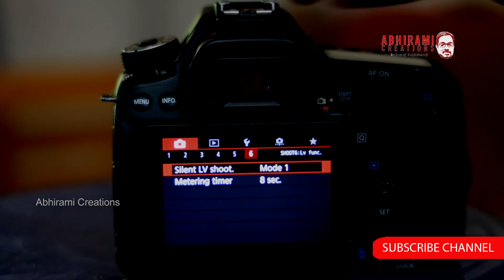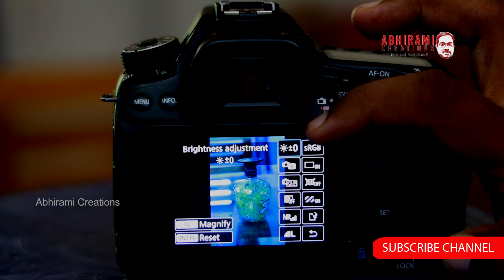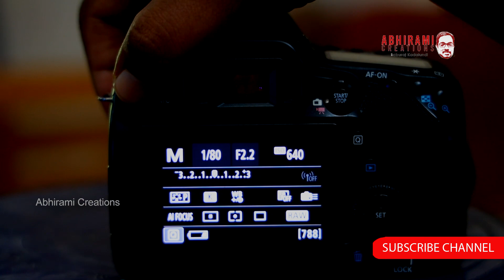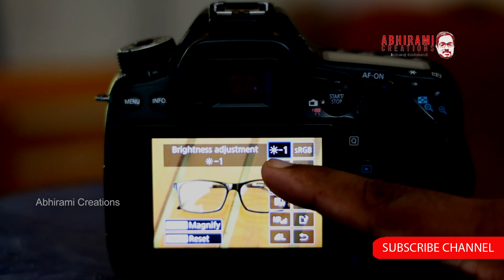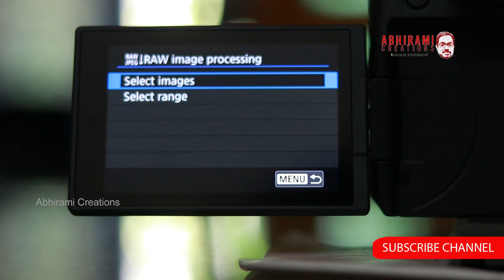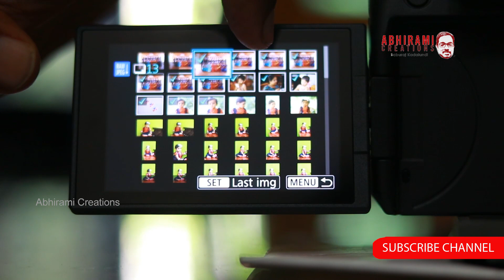Jpeg Vs Raw ക്യാമെറയിലുള്ള ഈ tricks നിങ്ങൾക് അറിയാമോ??? ##$$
ഹായ്  ഫ്രണ്ട്‌സ്  എല്ലാ  കൂട്ടുകാർക്കും  പുതിയ  വിഡിയോയിലേക്  സ്വാഗതം.

            Raw ഫോർമാറ്റിൽ  ഷൂട്ട്‌ ചെയ്ത ഫോട്ടോസ്  എങ്ങിനെ  ക്യാമെറയിൽ jpeg  ഫോര്മാറ്റിലേക്  convert ചെയ്യാം  എന്നുള്ളതിനെ  കുറിച്ചാണ്  ഇന്നത്തെ  വീഡിയോ.

Baburajan
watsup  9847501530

camera

Lence 24-105

Editing
adobe premier

Mic  Boya

Thanks.